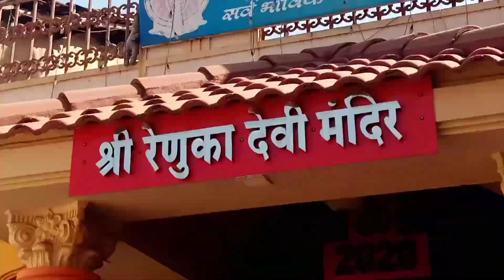रेणुका मंदिर महाप्रसाद उचगाव🙏🏻🙏🏻 आर्यन ची दुकानातील मस्ती😎 आर्यनला पडतात स्वप्न👹👹😈👿